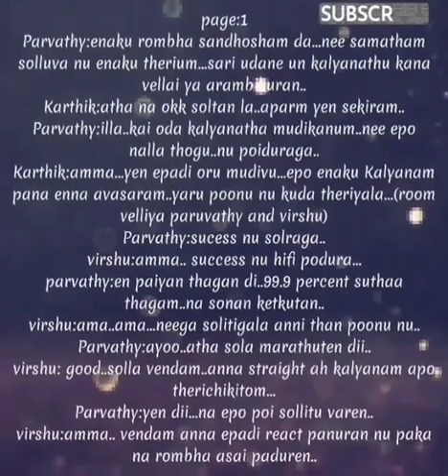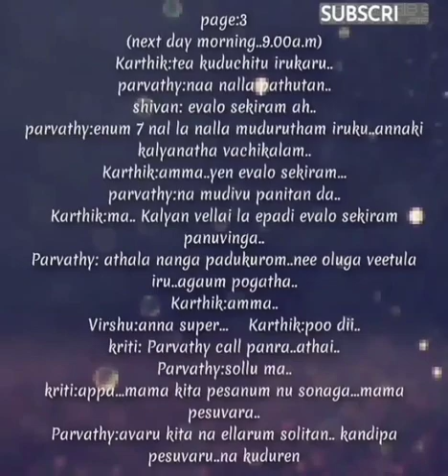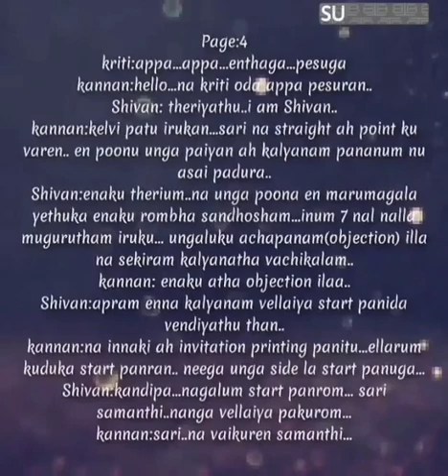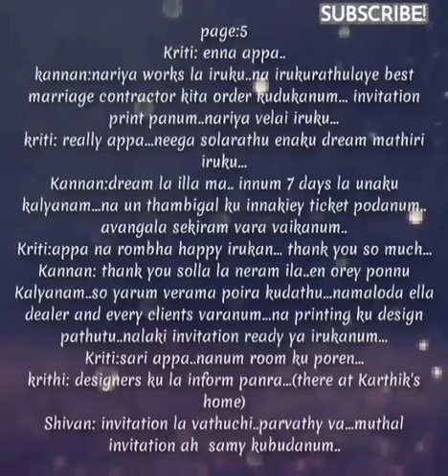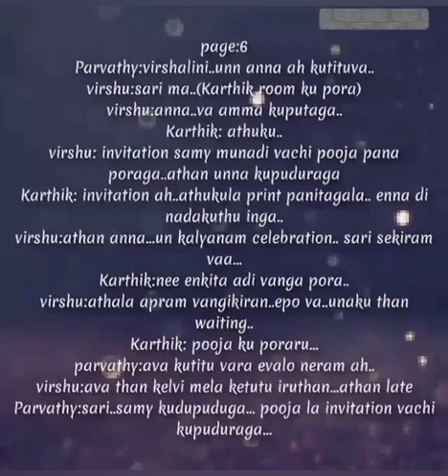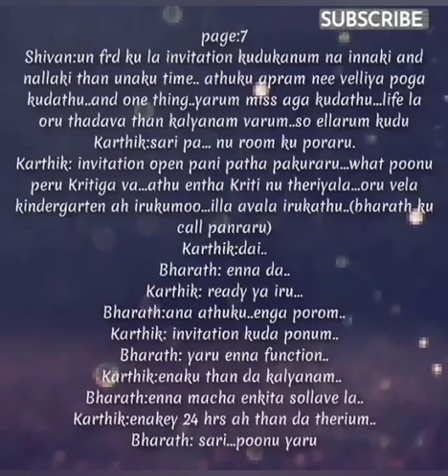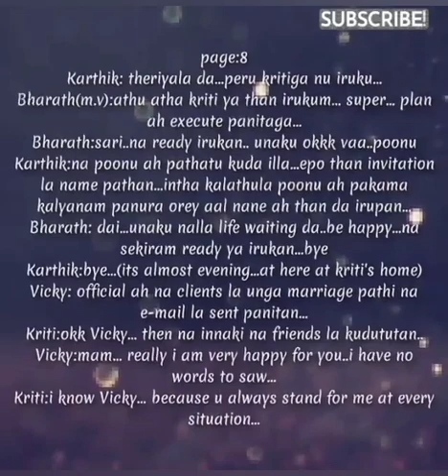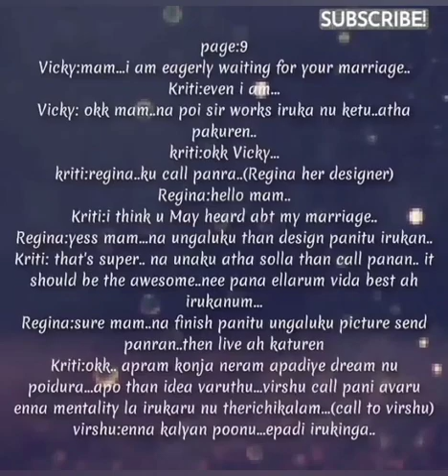Ninaithale Kadhal || Episode 33 || Part 2